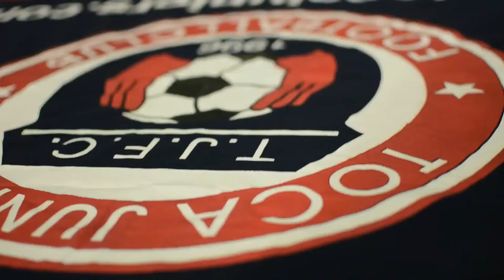TOCATV: Mundialito 2014 ("El Tigre" Free Style Showball)